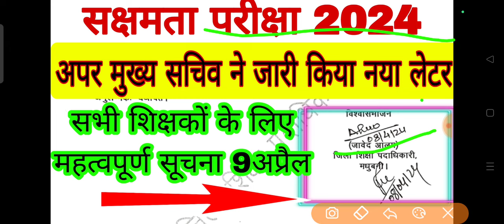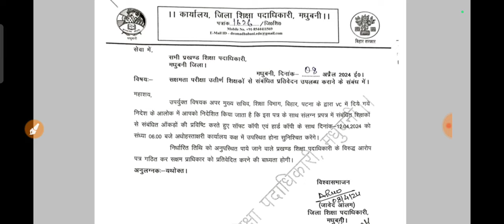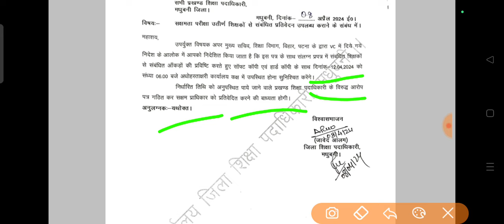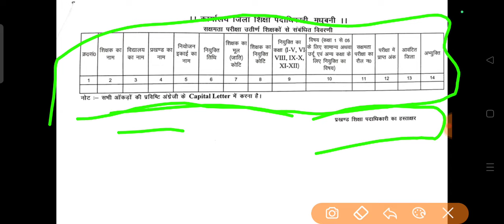सक्षमता परीक्षा, अपर मुख्य सचिव ने जारी किया नया लेटर सभी शिक्षकों के लिए अति आवश्यक सूचना 9अप्रैल